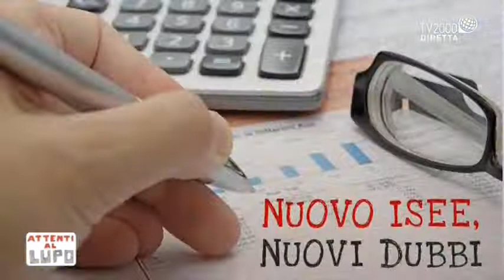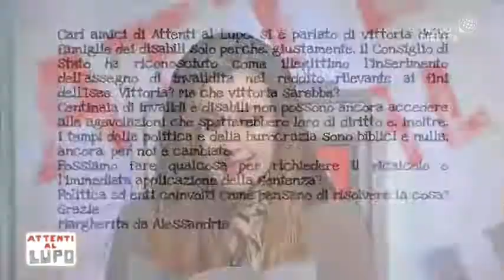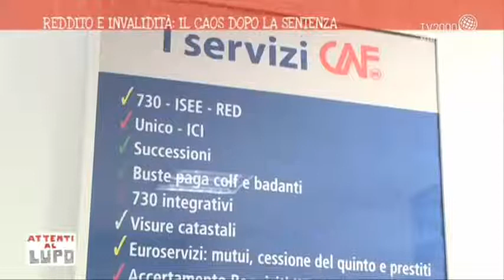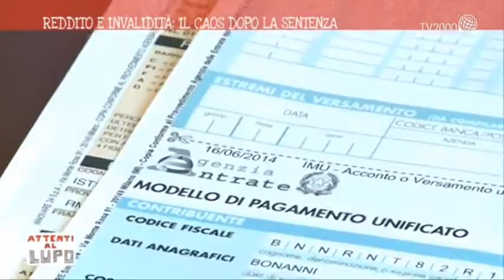TV2000 Attenti al lupo - "Nuovo Isee, nuovi dubbi" - (09-03-2016)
Isee: redditi e invalidità. Cosa c'è da sapere? Quali sono le novità dopo l'ultima sentenza?
lo abbiamo chiesto ai nostri ospiti in studio: Sandro Giovannelli, direttore generale Anmil, e Dino Giornetti, responsabile area Isee Caf Cisl.

Fonte: TV2000